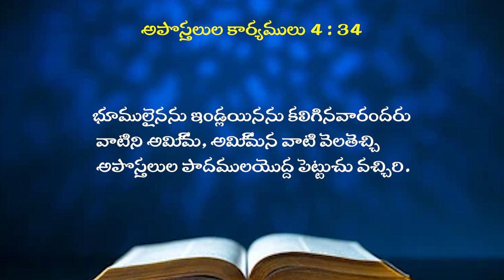BRO. KIRAN KOLAVENNU GARU 10 09 24 అంశం : మహిమైశ్వర్యము